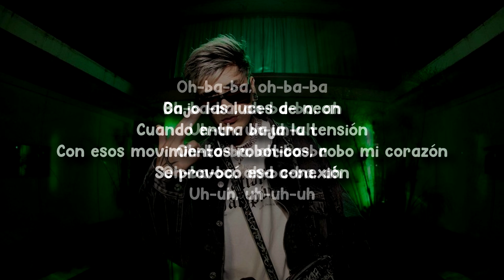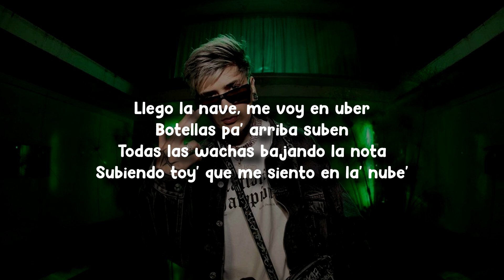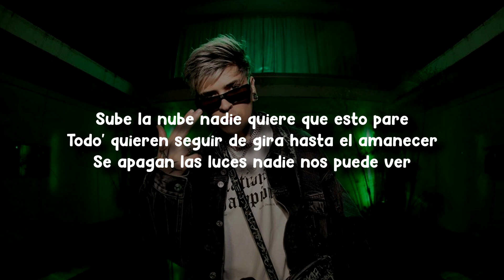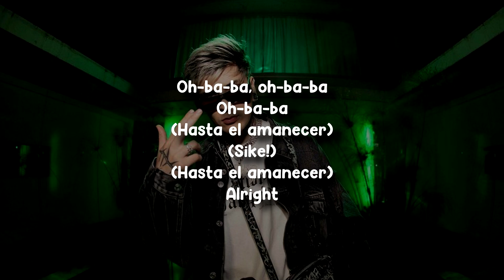LIT killah - NEON (Letra/Lyrics)